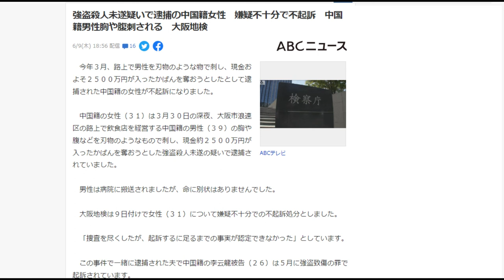【隠居TV】大阪で強盗未遂事件・・・しかし。これでいいのか？大阪の治安！！